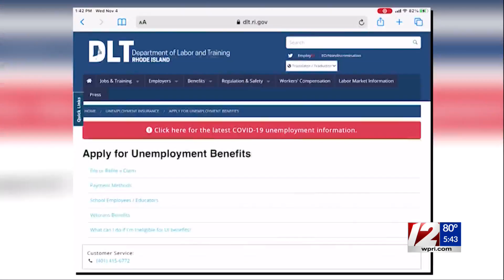Federal unemployment ends amidst confusion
East Providence man, Miguel Demedeiros, was left without answers for weeks regarding his unemployment benefits. Demedeiros received a back payment of five weeks from the Department of Labor and Training after 12 reached out to the department.